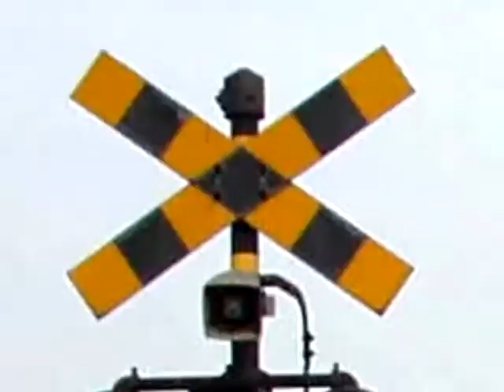[踏切] level crossing